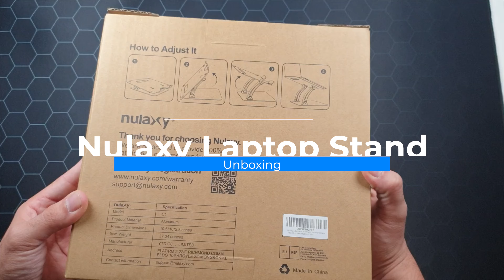NULAXY Laptop Stand Unboxing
Unboxing of the Nulaxy laptop stand
Like If you like
Comment if you should